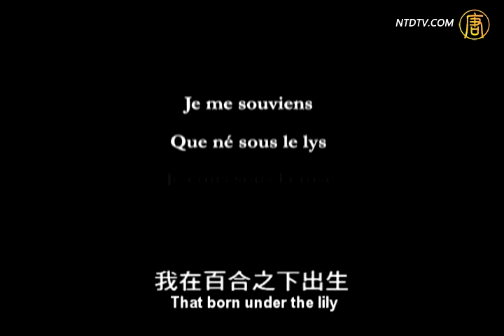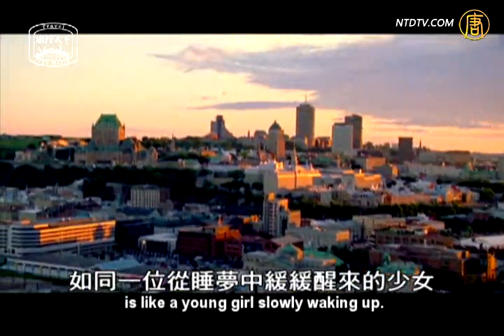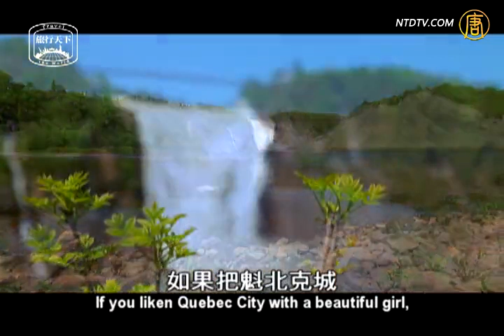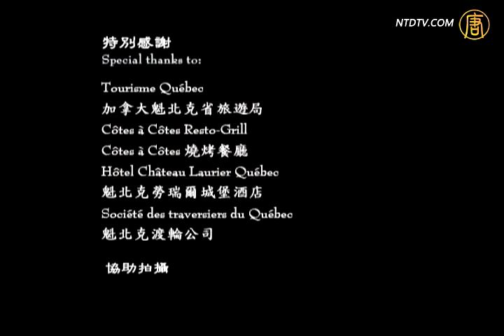忘情魁北克之四：我牢记在心(上)【旅行天下】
忘情魁北克之四：我牢记在心(上)【旅行天下】．影片来源

【新唐人2012年8月11日讯】【旅行天下】(2─42)忘情魁北克之四：我牢记在心(上)：魁北克老城散发着迷人的历史风情。

相关标签

魁北克

旅行天下

如果您有新闻线索或资料要给新唐人，请进入
安全爆料平台

其他推荐:
看动态网：晓天下事